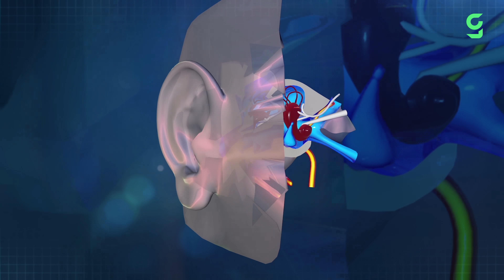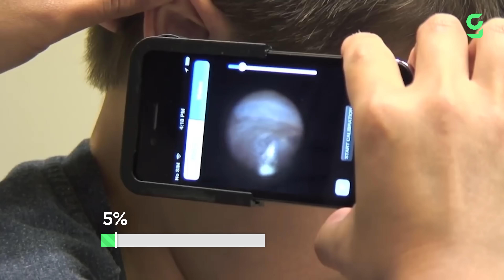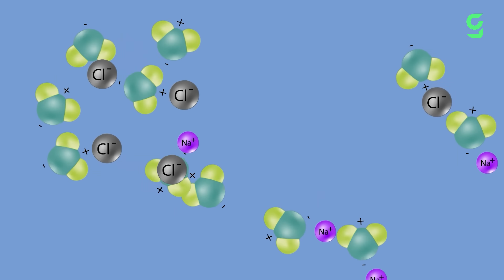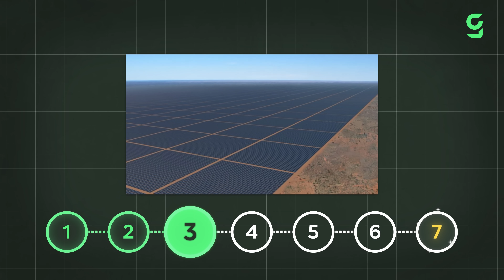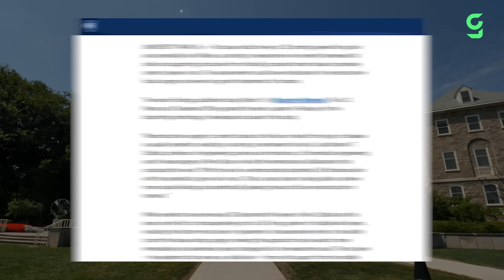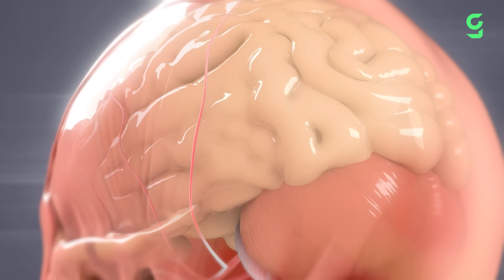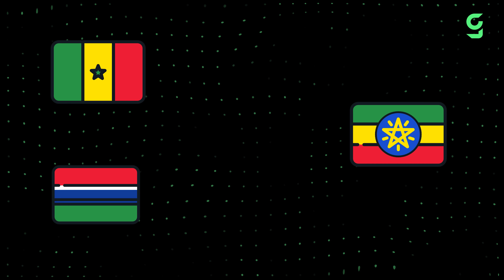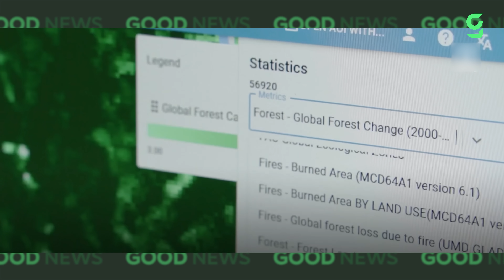Your Monthly Dose of Good News | May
0:00 Your Monthly Dose of Good News | May
0:36 Revolutionary Smartphone App
2:30 Major Breakthrough for Biofuels
4:48 1,500 Square Kilometer Solar Farm
6:53 3D-Printed Skin
8:40 Slovakia Becoming Coal-Free
9:32 World's First Meningitis Vaccine
10:55 Saving the World's Third Biggest Rainforest